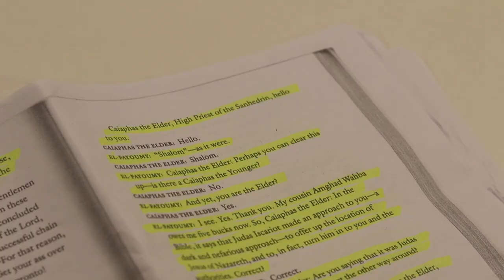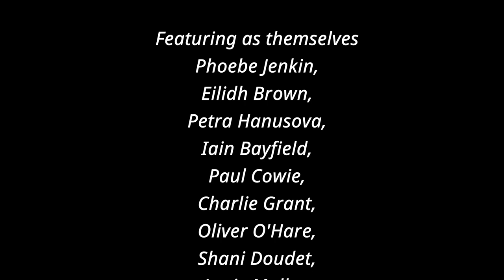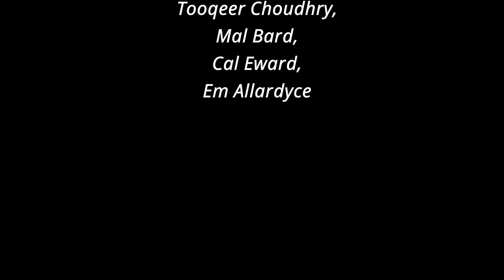The Last Days Of Judas Iscariot SUDS Unscripted Episode 2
During the rehearsals for The Last Days of Judas Iscariot, a SUDS production, directed and produced by Phoebe Jenkin, Eilidh Brown and Petra Hanusova, we decided to make an unscripted behind the scenes mockumentary. Filmed by Ben and Nathan McQuaid, starring Phoebe Jenkin